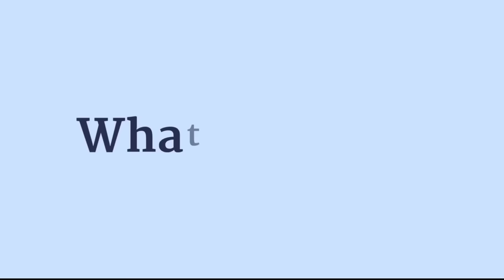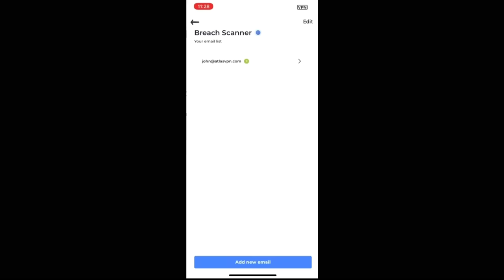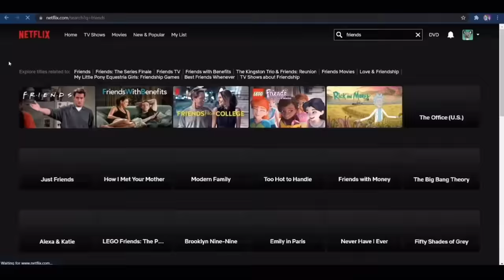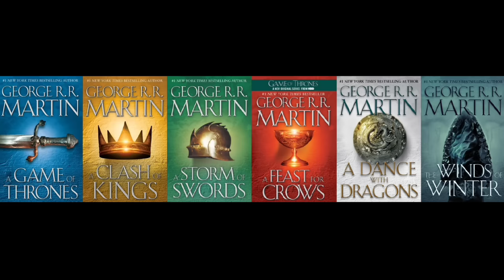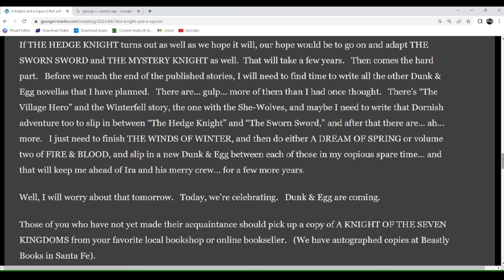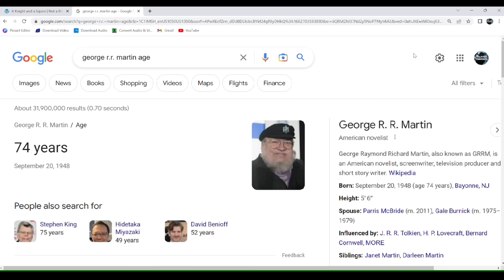Official Announcement: George R.R. Martin Reveals Why He Will Never Finish A Song of Ice and Fire!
Get AtlasVPN now for only $1.99/mo before the deal expires!

Welcome back for another Game of Thrones and A Song of Ice and Fire video. In this video, I will be talking about George R.R. Martin's most recent official announcement, from his NotABlog website. As you all know, George R.R. Martin recently confirmed HBO's announcement regarding their new Game of Thrones Prequel Series, A Knight of the Seven Kingdoms: The Hedge Knight. In his blog post, he also revealed his plans for the future of A Song of Ice and Fire. Not only is he finishing The Winds of Winter, but he also plans on writing A Dream of Spring, as well as more Dunk and Eggs Novellas and Fire and Blood Volumes. Unfortunately, it doesn't seem George R.R. Martin will have enough time to write everything, given his current pace. We all know he's been writing The Winds of Winter for over a decade. As of right now, the Winds of Winter still doesn't have an official release date, so it is hard to tell when he will ever be able to start on A Dream of Spring, or any of the other future projects he has on his schedule. In my opinion, he will never finish writing A Song of Ice and Fire. What do you think? Let me know down below.

Source: George R.R. Martin (NotABlog)